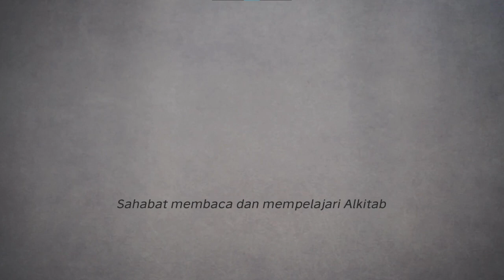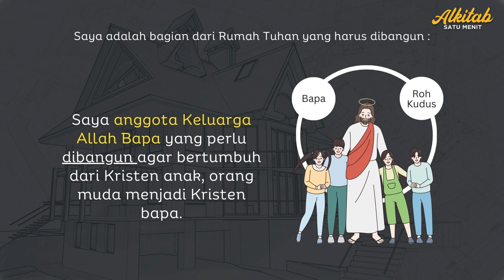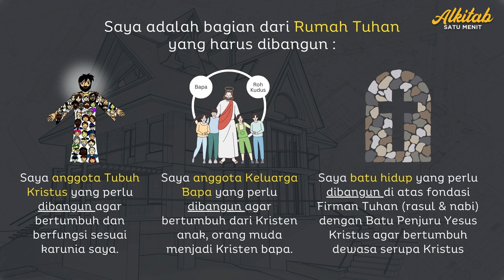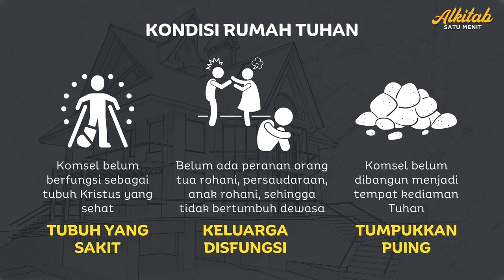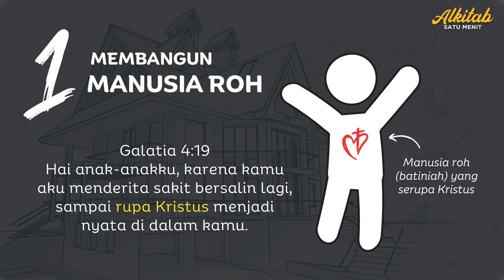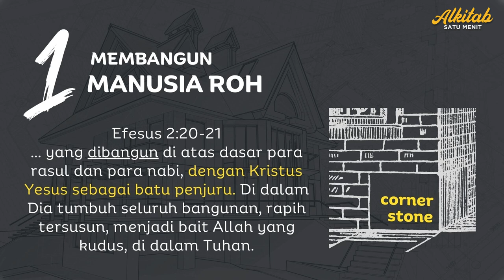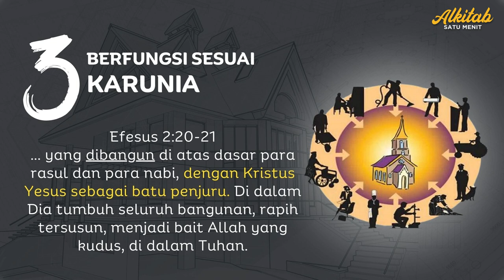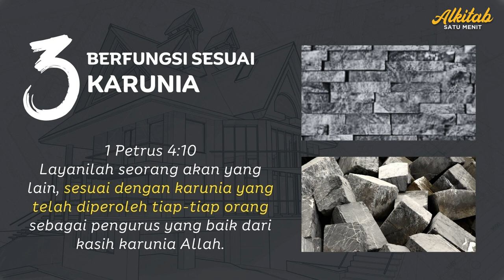Batu Hidup (1 Petrus 2:5) - Build My Home - Khotbah Gereja Kristen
Setiap orang percaya perlu terkoneksi dalam Gereja, sebagai satu Tubuh Kristus, Keluarga Rohani, Rumah Allah.